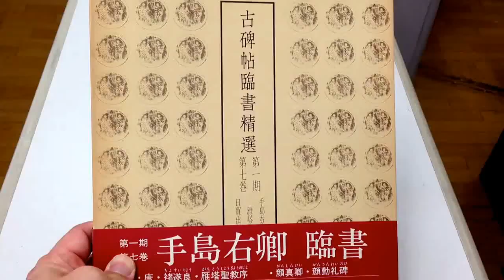古碑帖臨書精選 手島右卿臨書 日貿出版社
書道古本屋by大阪教材社